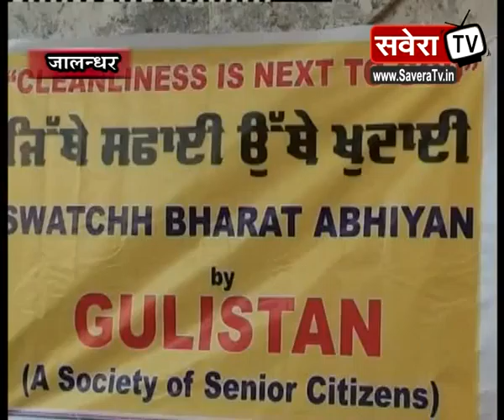गुलिस्तान सिटिज़न सोसायटी ने स्वच्छ भारत अभियान को सराहा